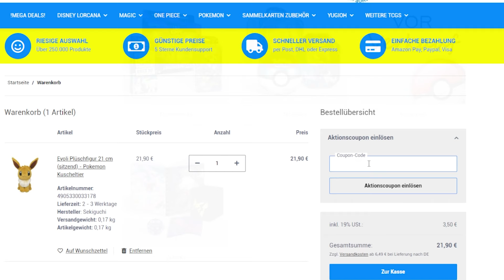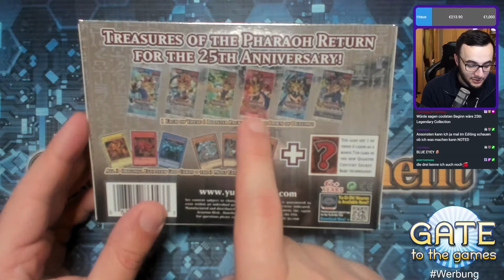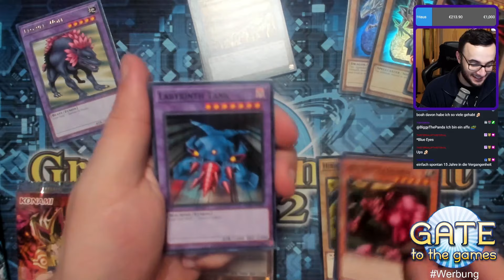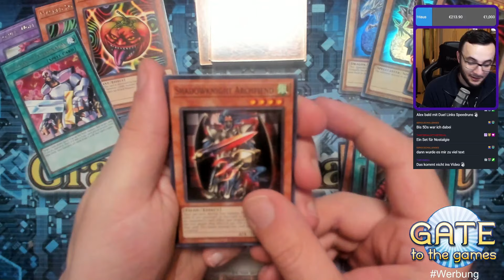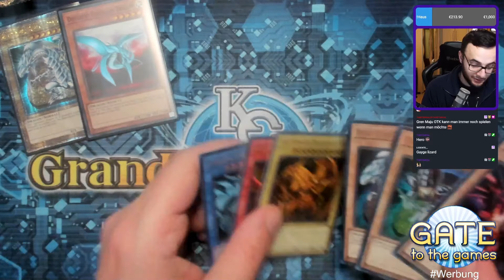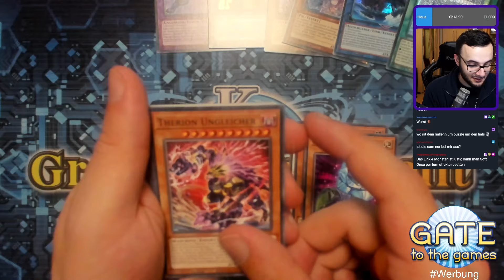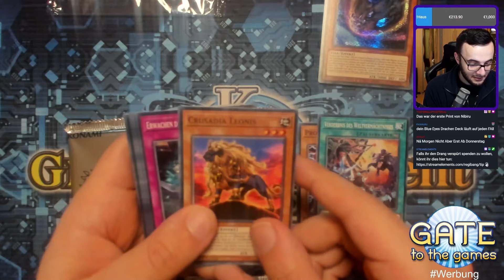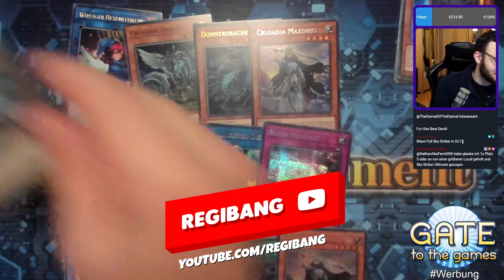Wir ÖFFNEN eine LEGANDARY COLLECTION & mehrere Yu-Gi-Oh! TINS! 🌟